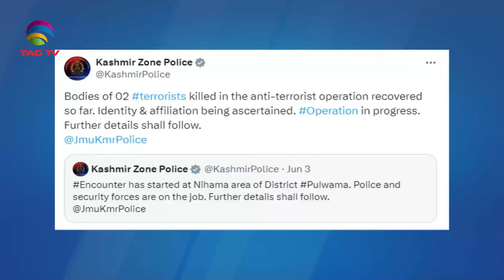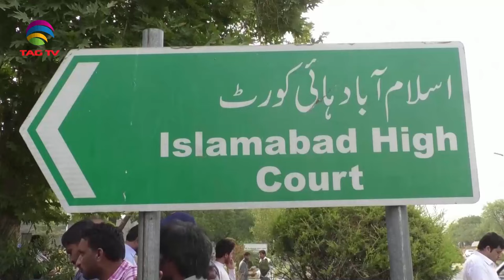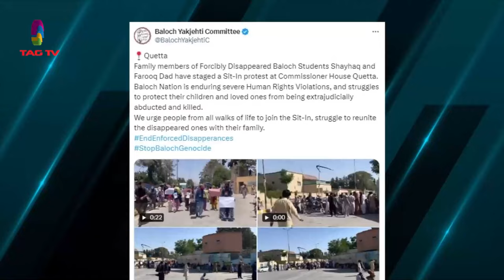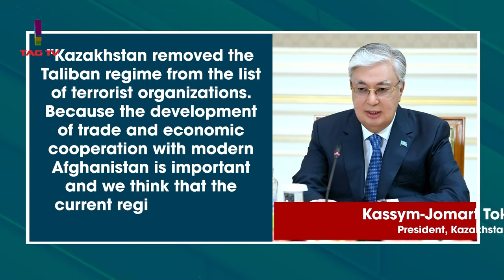SOUTH ASIAN NEWSLINE, 4 June, 2024